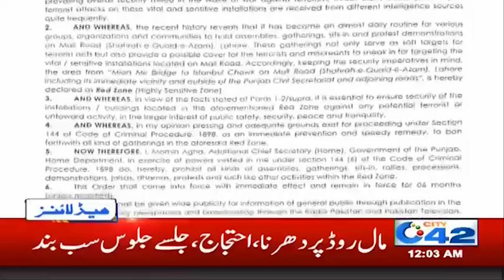News Headlines | 12:00am | 5 Dec 2019 | City 42